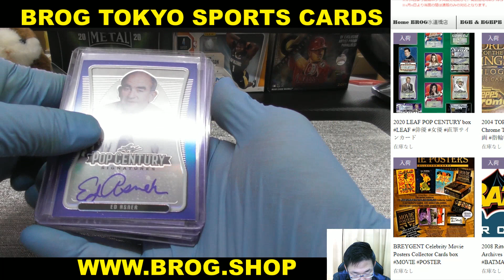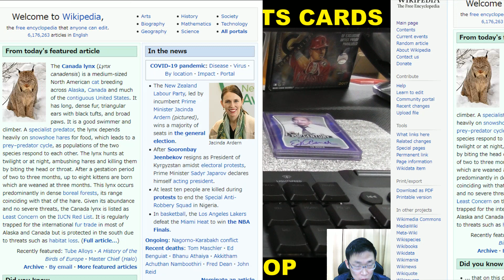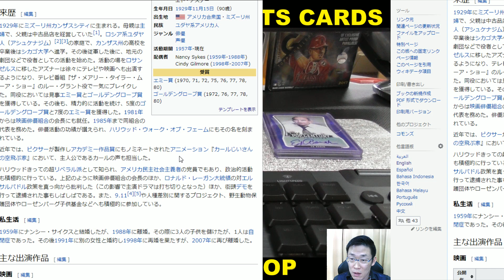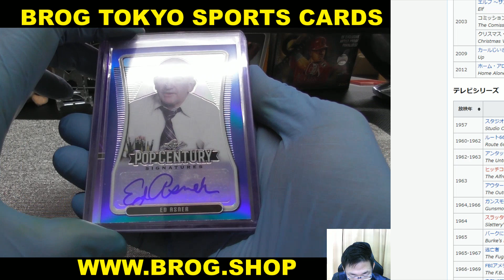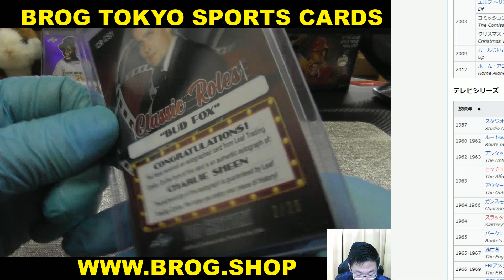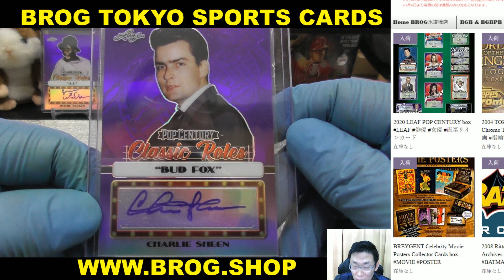なめこ BGBPB 2020 LEAF POP CENTURY BOX BREAKS BROG水道橋店 トレカ開封動画 スポーツカード